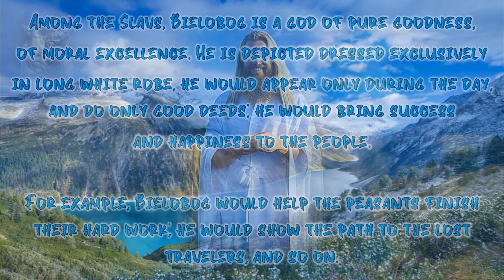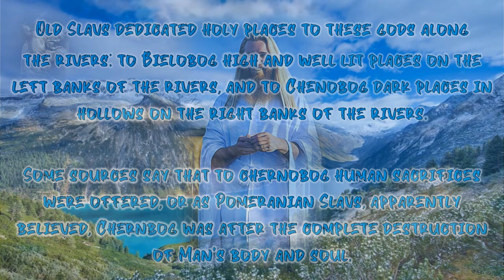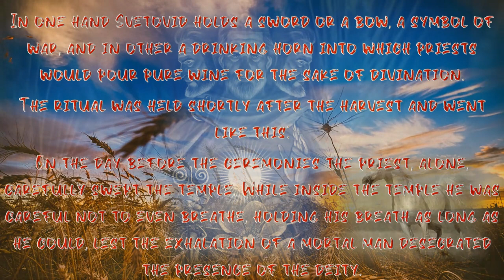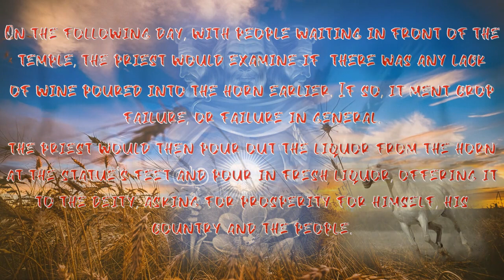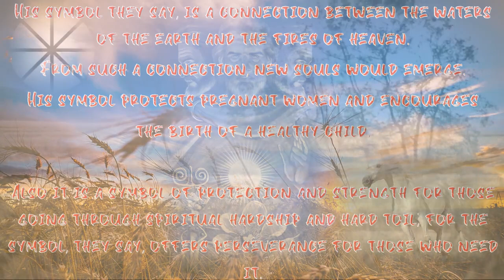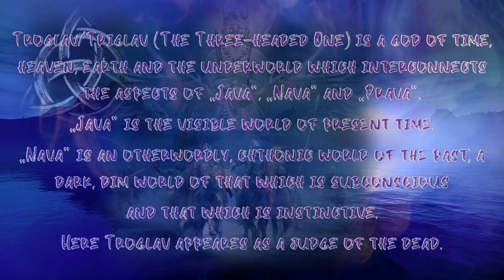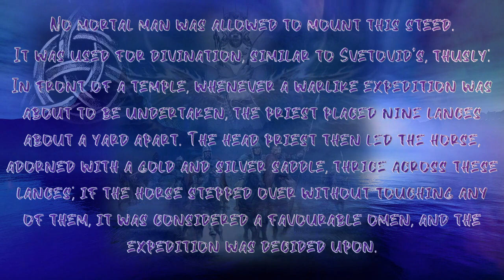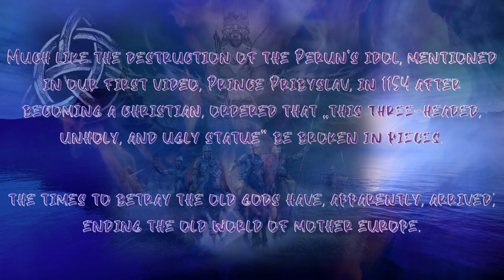Old Slavs (Part Three) Gods - Bielobog, Chernobog, Svetovid, Triglav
We are continuing with the gods of the Old Slavs, this time here are Bielobog and Chernobog, Svetovid and Triglav.